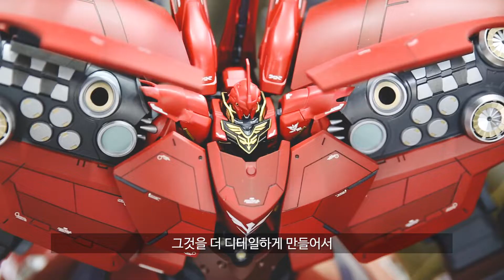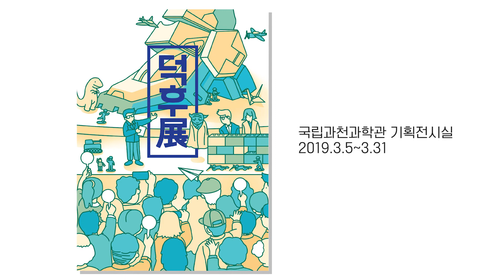'덕후' 특별전 작가별 소개 영상! [이성동 작가, 건프라연구소]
[건프라연구소]
'덕후' 특별전 이성동 작가(건프라연구소)의 소개 영상입니다 ^^